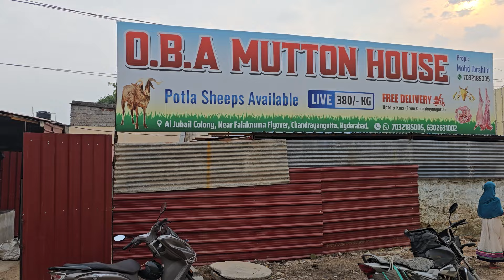OBA mutton house in Hyderabad | live mutton meat available with home delivery in Hyderabad